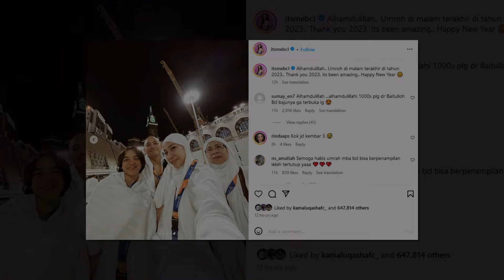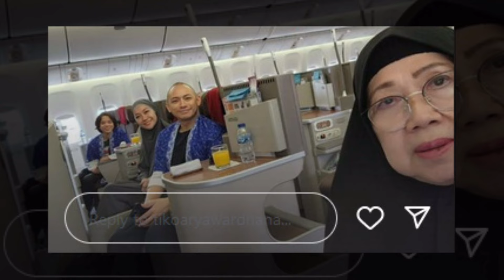Bunga Citra Lestari Dan Suami Sambut Tahun Baru Di Depan Kaabah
Sumber : Instagram Bunga Citra Lestari